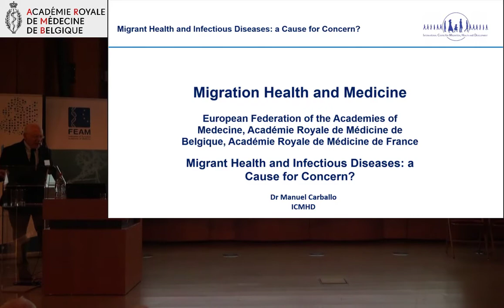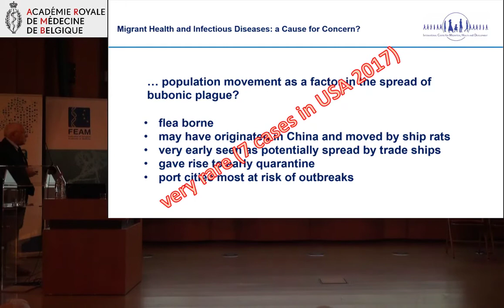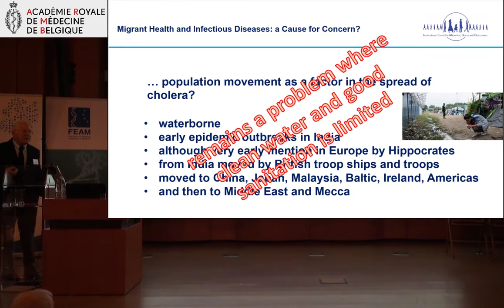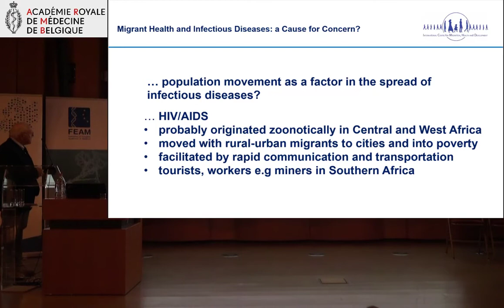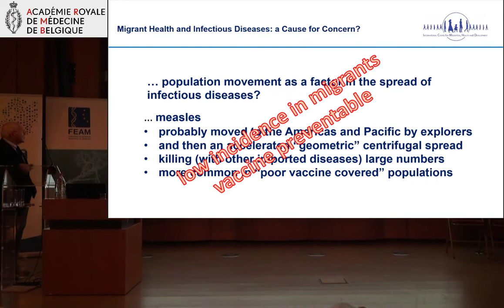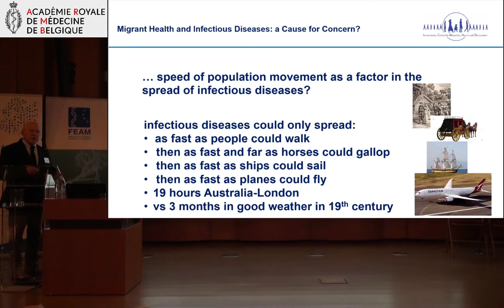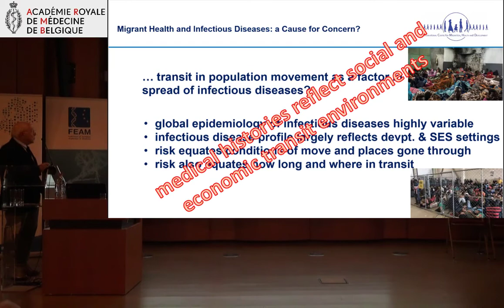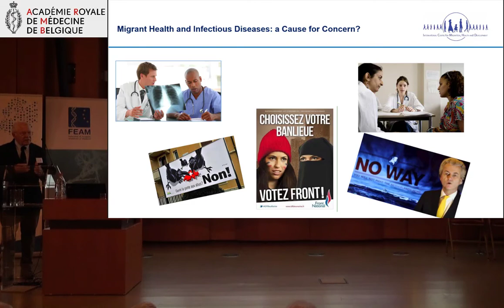Manuel Carballo: MIGRANT HEALTH AND INFECTIOUS DISEASES: A CAUSE FOR CONCERN?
Speech of Pr Manuel Carballo, Executive Director of the International Centre for Migration Health and Development ICMHD, at the FEAM "Migration Health and Medicine Conference", on 22nd November 2019 hosted by the Royal Belgian Academies of Medicine in collaboration with the French Academy of Medicine and sponsored by the SFPI-FPIM.